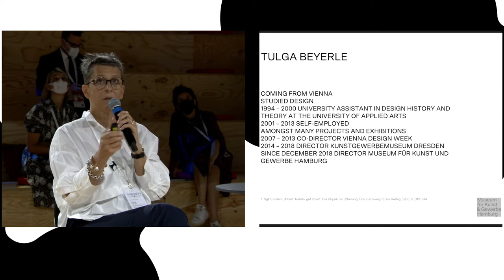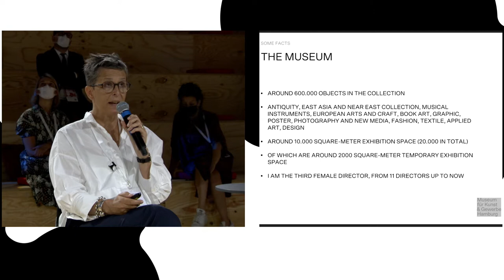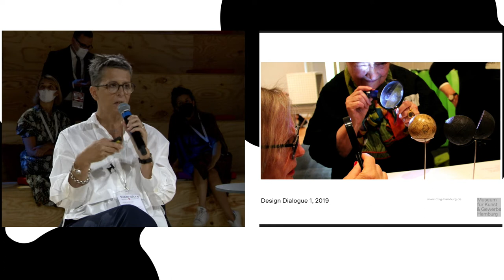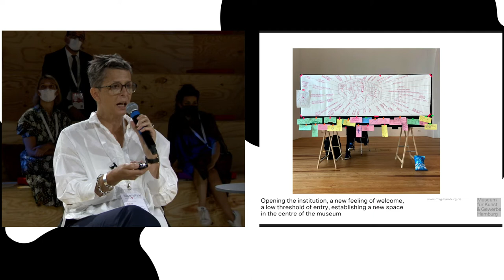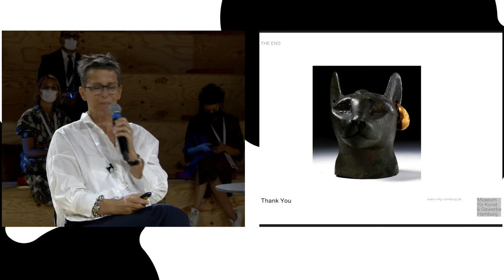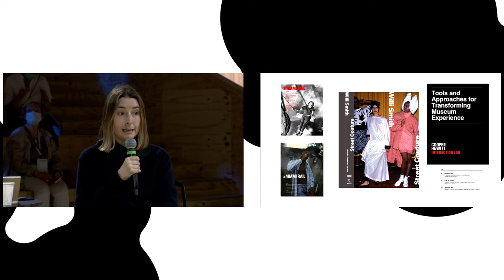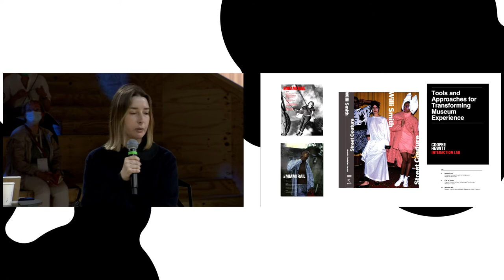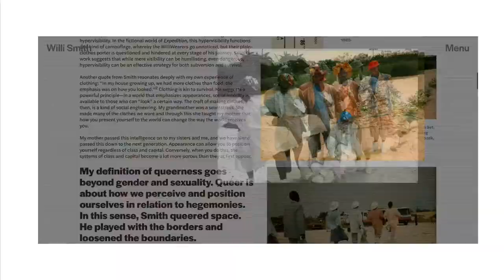Open Talks: Women within institutions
With issues of diversity and equity under scrutiny now more than ever, Tony Chambers will lead a lively discussion investigating why many of our major international design museums and cultural institutions have for too long been deprived of a female point of view. Tulga Beyerle, Director of Hamburg Museum of Applied Arts, Alexandra Cunningham, Curator of Contemporary Design at Cooper Hewitt Smithsonian Design Museum and Lilli Hollein, Director of MAK Wien will discuss their roles, responsibilities and goals to remedy this shameful historical imbalance.